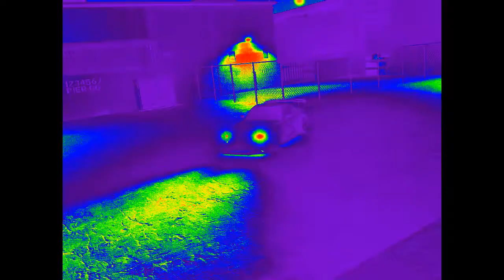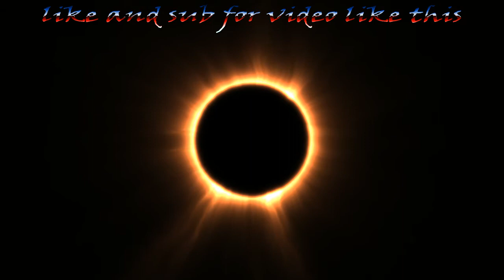FRANCHISE [Need For Speed Cinematic Montage]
This took me 4h hour to Edit